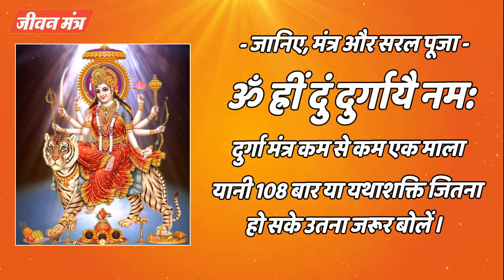Navratri Special : दुं दुर्गायै नम: मंत्र से दूर होता है बुरा समय, जानिए पूजा विधि और कैसे करें जप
Navratri Special Dum Durgayei Namaha : Maa Durga Manta Om Dum Durgayei Namaha For Good Time

नवरात्रि शुरू हो रही है। इन दिनों में दुं दुर्गायै नम: मंत्र का जप करें
नवरात्रि 2018: दुं दुर्गायै नम: मंत्र से दूर होता है बुरा समय, जानिए पूजा विधि और कैसे करें इसका जप

नवरात्रि शुरू हो रही है। इन दिनों में मां दुर्गा की पूजा करने से दुर्गति, बुरे विचार, दुर्गुण और दोष दूर हो जाते हैं। इसलिए मां दुर्गा को दुर्गतिनाशिनी भी कहा जाता है। इसलिए इससे बचने के लिए ही दुर्गा सप्तशती में मां दुर्गा की उपासना के लिए आठ अक्षरों का विशेष मंत्र बताया गया है। इस मंत्र की शक्ति से रोग, कर्ज और शत्रु बाधा दूर हो जाती हैं। वहीं इससे धन लाभ, सुख, सिद्धि, संतान, सफलता जैसी हर इच्छा पूरी हो जाती है।
जानिए, मंत्र और सरल पूजा -

- शुक्रवार या नियमित रूप से माता दुर्गा की प्रतिमा या तस्वीर को लाल पूजा सामग्री चढ़ाएं। जिसमें खासतौर पर लाल फूल व प्रसाद चढ़ाकर स्फटिक की माला से नीचे लिखा दुर्गा मंत्र कम से कम एक माला यानी 108 बार या यथाशक्ति जितना हो सके उतना जरूर बोलें।

मंत्र है-
ॐ ह्रीं दुं दुर्गायै नम:

jivan mantra, jeevan mantra, jivan ka mul mantra